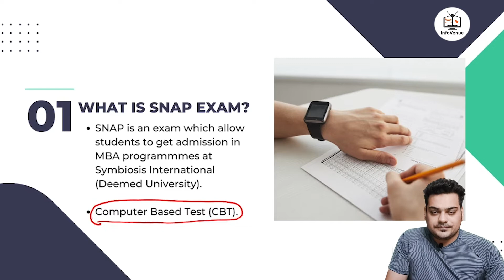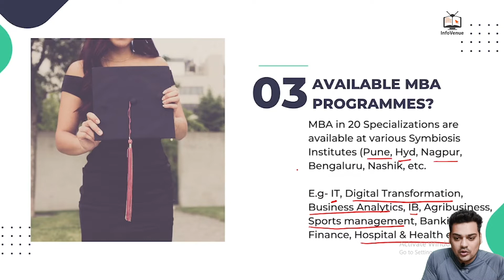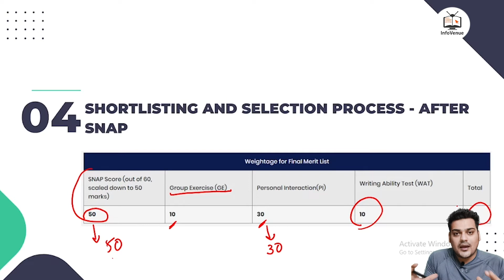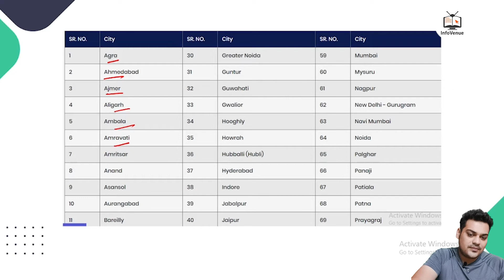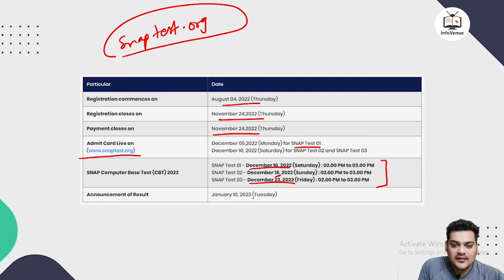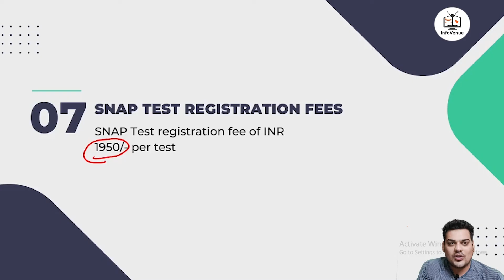SNAP Exam Complete Details in Hindi (2022)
In this video, I have talked about SNAP Exam in detail. Watch the video to know about eligibility criteria, exam pattern, fees, etc.

▶People interested to enroll in YouTube Mastery Workshop can join WhatsApp group👇🏻

Follow Info Venue on different social media platforms